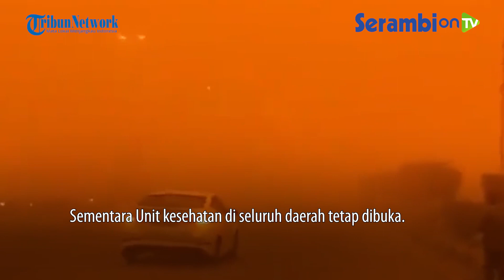Langit Iraq Jadi Oranye, Badai Pasir Hantam Iraq, Jarak Pandang 300 M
SERAMBINEWS.COM - Awan debu tebal menyelimuti ibu kota Baghdad dan sejumlah kota lainnya hingga badai pasir hebat melanda Irak.

Pandangan sekitar menjadi tampak oranye dan menyelimuti banyak kota termasuk Baghdad, kota suci Syiah Najaf di selatan, dan Sulaimaniyah.

Badai Pasir kuning menutupi atap gedung, mobil, bahkan hingga ke rumah-rumah warga.

Akibat peristiwa ini sekolah diliburkan selama satu hari pada Senin (16/5/2022).

Kementerian Pendidikan Irak mengatakan, peristiwa badai pasir yang besar terjadi sejak Senin pagi.

Dampaknya dari kejadian ini masyarakat terganggu dan banyak di antaranya berisiko mati lemas dan dirawat di rumah sakit.

Info dari Kantor berita INA melaporkan, di Bandara Baghdad, jarak pandang hanya 300 meter.

Pihak berwenang menghentikan penerbangan. Bandara di Najaf dan Sulaimaniyah juga dilakukan penutupan pada hari itu.

Sementara Unit kesehatan di seluruh daerah tetap dibuka.